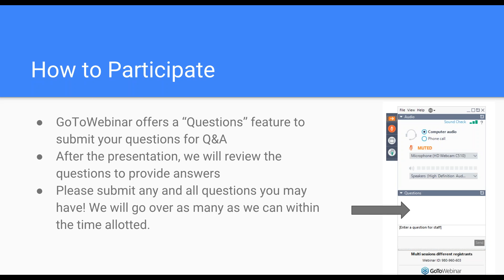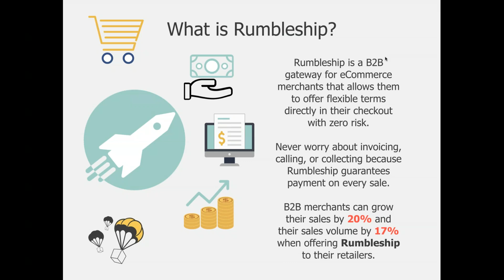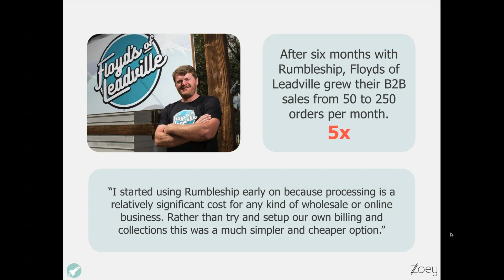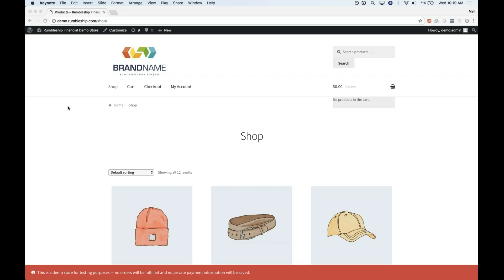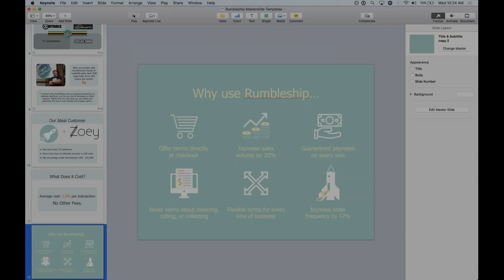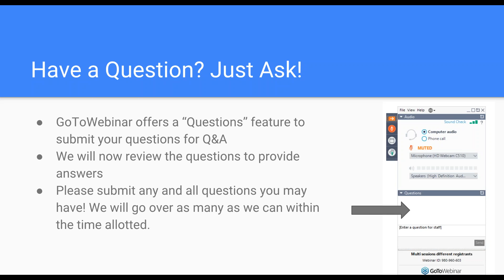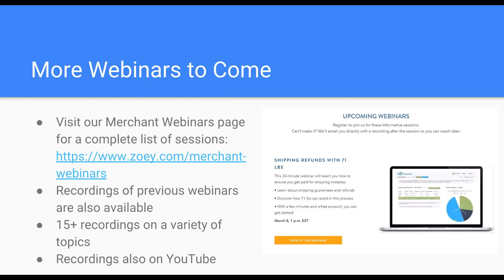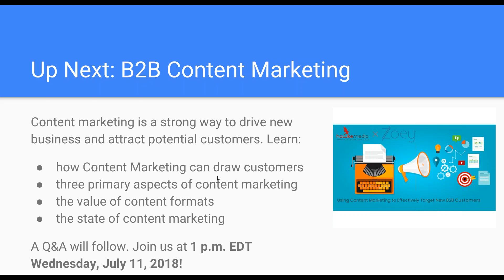Merchant Webinar Series - Boosting B2B and Wholesale Sales With Net Terms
Zoey partner Rumblefish demonstrates how Net Terms can benefit a B2B merchant by encouraging larger average order values and more frequent purchases.